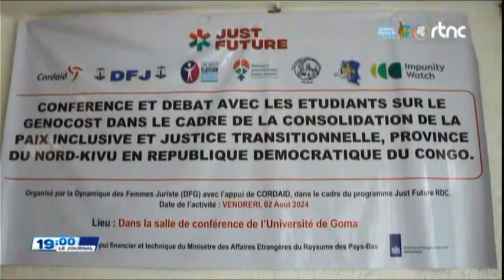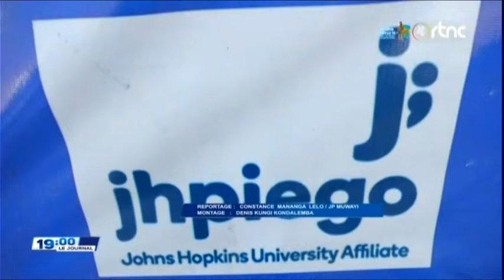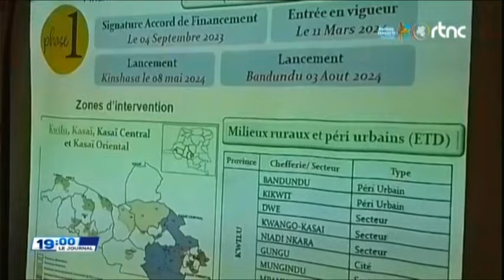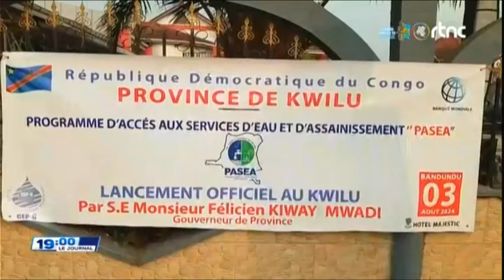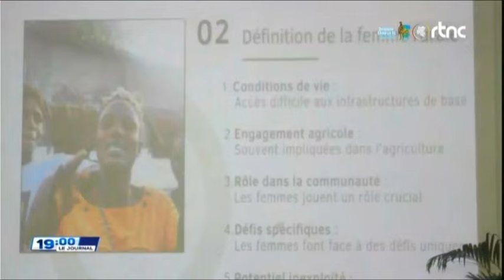🔴SUIVEZ : LE GRAND JOURNAL DE CE DIMANCHE 04.8.2024 EDITION 19H00